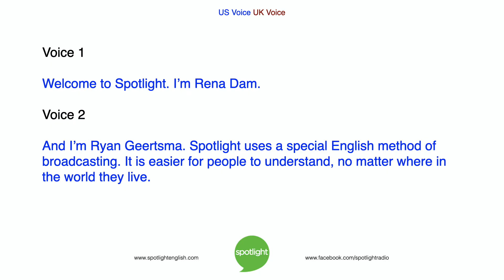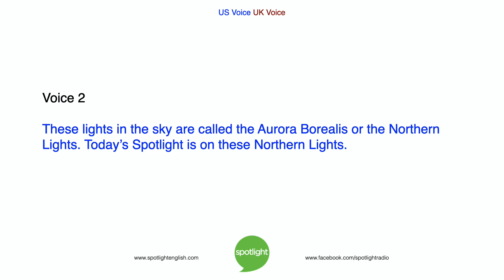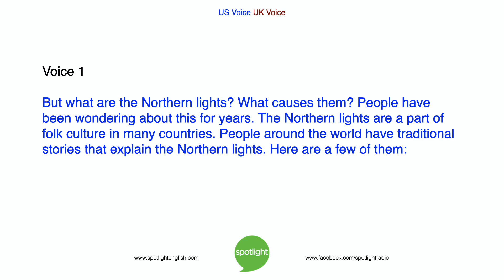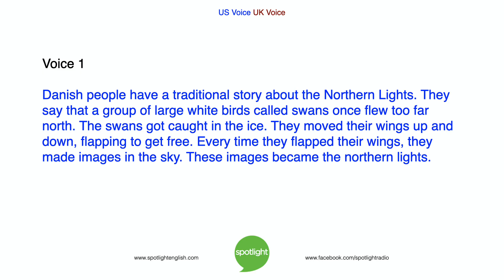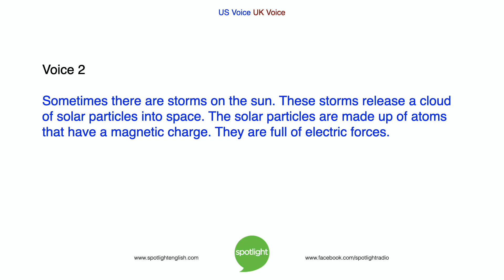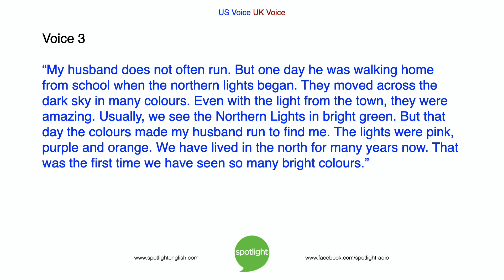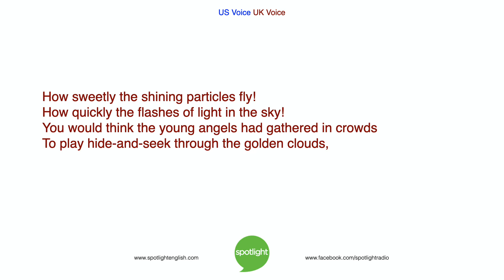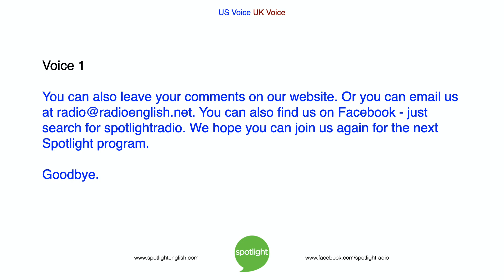Northern Lights | International Day of Lights | practice English with Spotlight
What do you see in the sky at night? In recognition of the UN's International Day of Lights, Rena Dam and Ryan Geertsma look at something amazing - the Aurora Borealis, or the Northern Lights. They look at the origin of the Northern Lights, and stories from around the world.